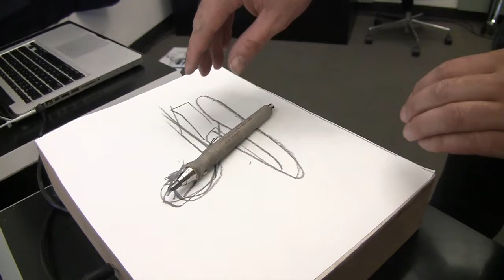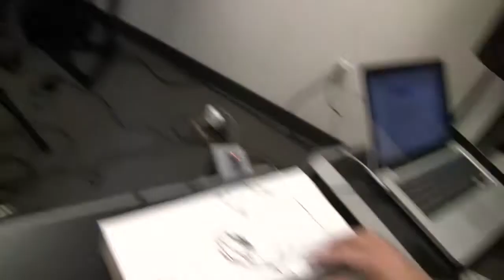CCRMA Jam #7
John Granzow and Paul Stapleton jamming at CCRMA

More from the same session ..